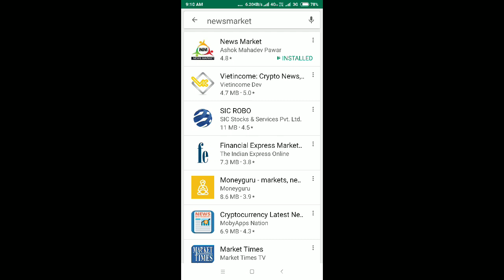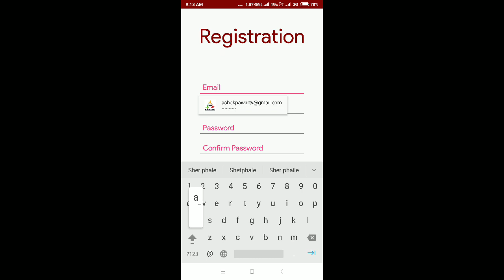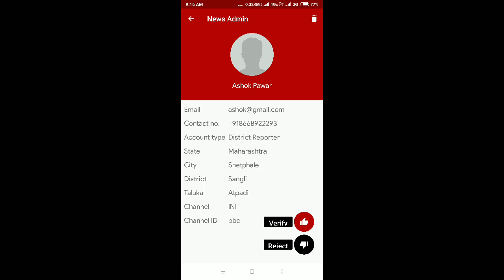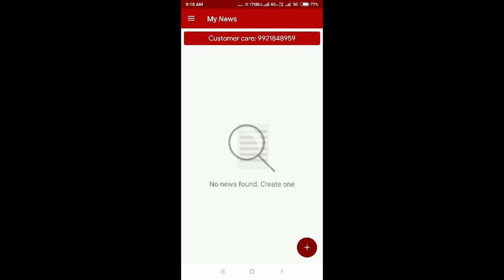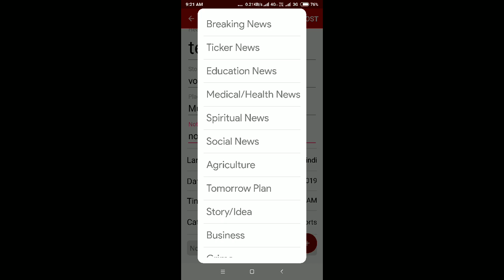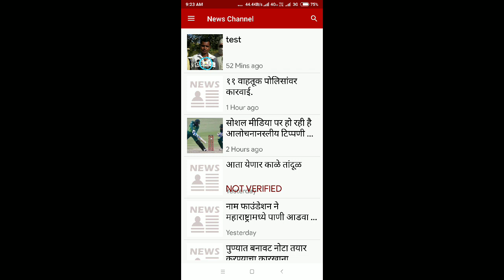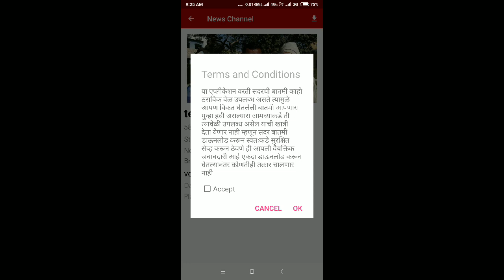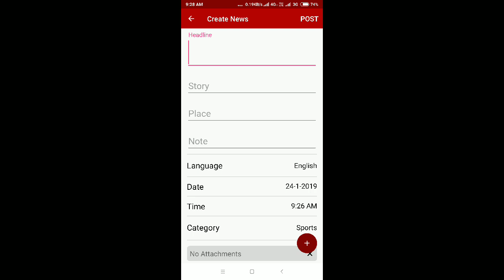News market application learning tutorial